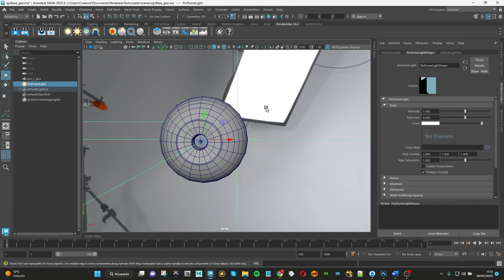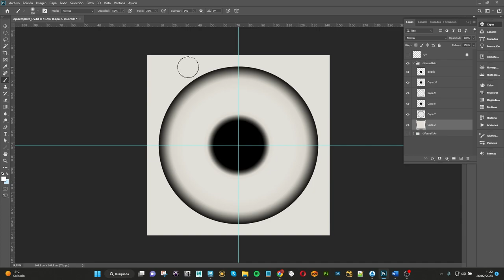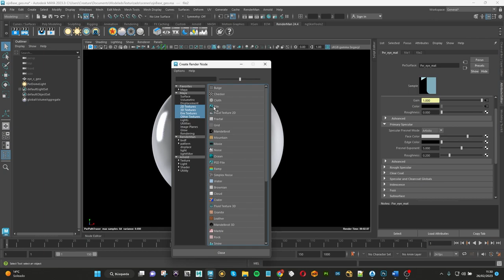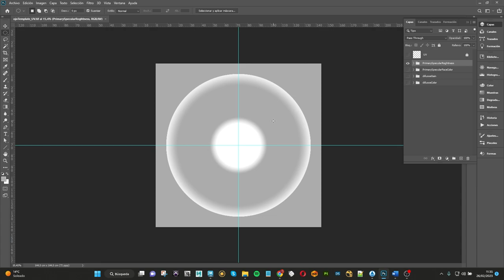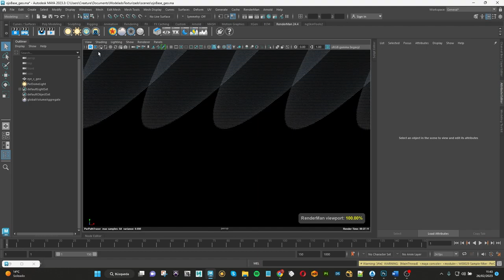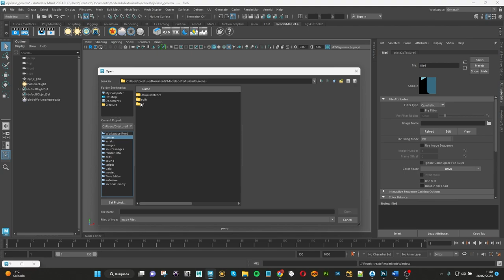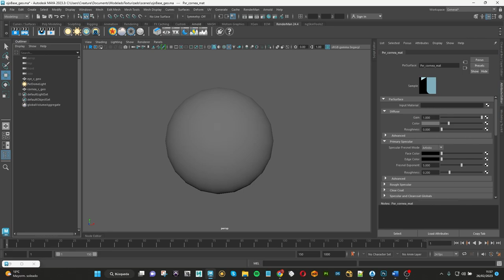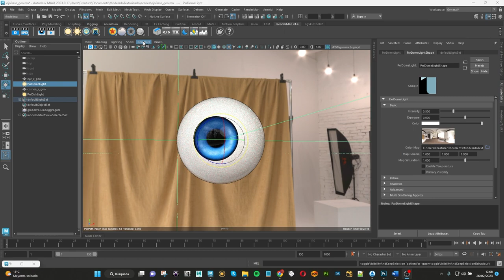Modelado y Texturizado de un ojo 3D en Maya con Renderman PARTE02